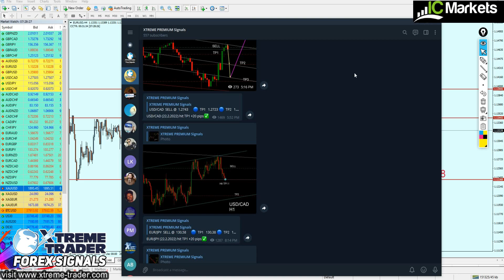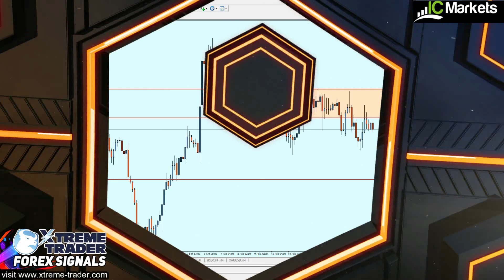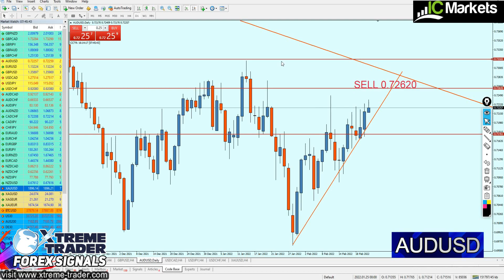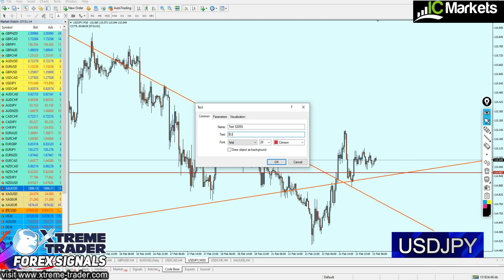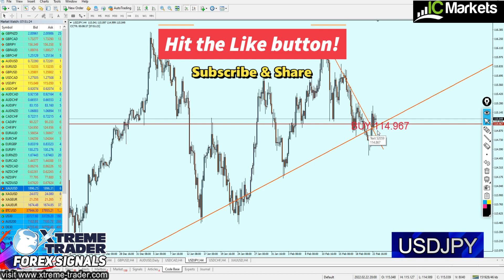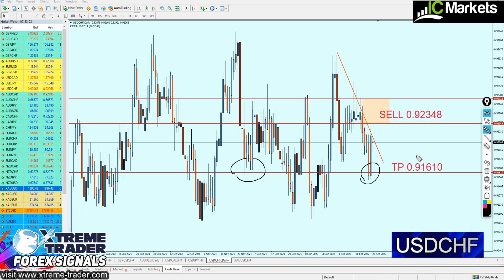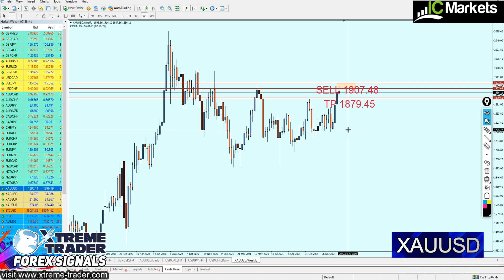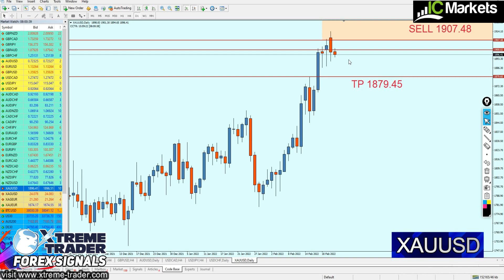🟩 FOREX MID Week Analysis 21 - 25 February